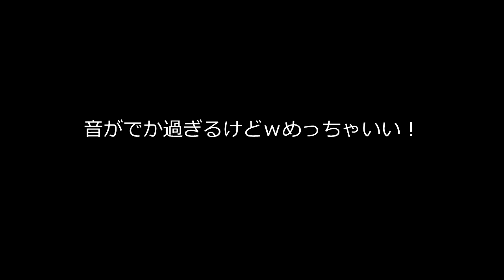Marshall JCM800 50W Non master volume TEST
Marshall JCM800 50W Non master volume